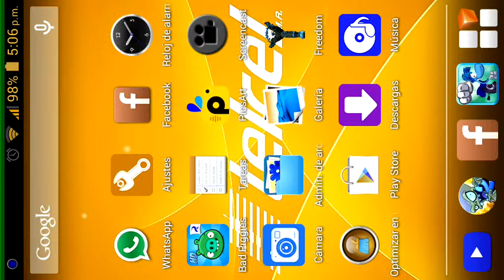Tu deves Oír está música está chida